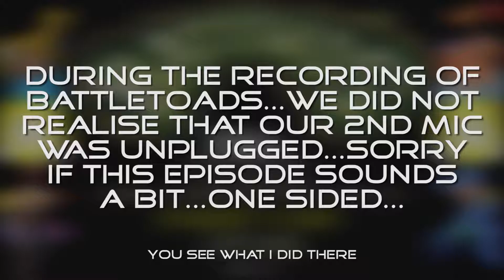How raunchy can we be? - FP - Battletoads Arcade 01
I wonder if this game was the "Start of the decent" as far as wholesome Rare games go...let's see. Blood (check), Bones and decapitation (check), big boobs (check), Grabbing giant rats by the dick and then proceeding to punch said dick (check). it seems to have it all except swearing. weird.